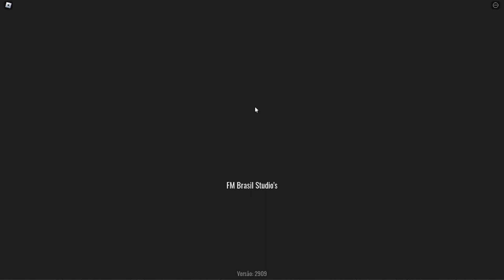Jogando FPS: Troca De Tiro|Roblox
Salve familia, beleza ? Bom esse foi o nosso primeiro video de 2023, Feliz ano novo para você e a familia.